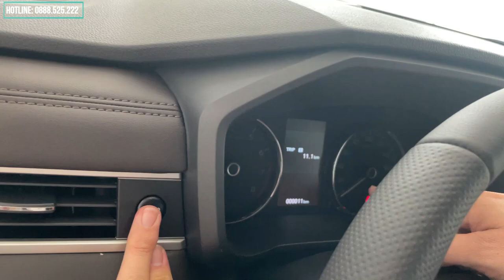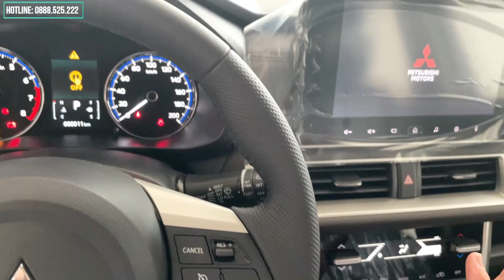Hướng Dẫn Sử Dụng Chi Tiết Từ A-Z Mitsubishi Xpander Premium | Minh Mitsubishi Long An.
NPP Mitsubishi Long An. Đại lý xe Mitsubishi chính hãng tiêu chuẩn 3S tại Long An
Địa chỉ: Lô CC6 KDC Đồng Tâm, Đường Hùng Vương, Phường 6, TP Tân An, Long An
Chuyên phân phối trao đổi mua bán các dòng xe Mitsubishi: Attrage, Xpander, Outlander, Triton, Pajero.
Hệ thống chăm sóc sau bán hàng top đầu Việt Nam bao gồm : Bảo dưỡng, bảo hành chính hãng, dịch vụ bảo hiểm, làm đẹp xe . Với đội ngũ kỹ thuật viên tay nghề cao và giá cả phù hợp sẽ làm khách hàng hài lòng.